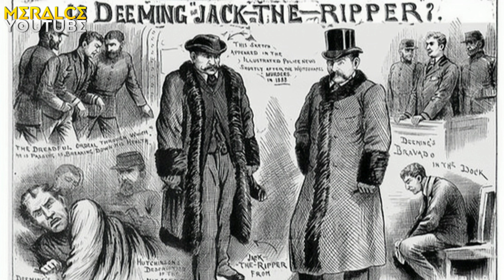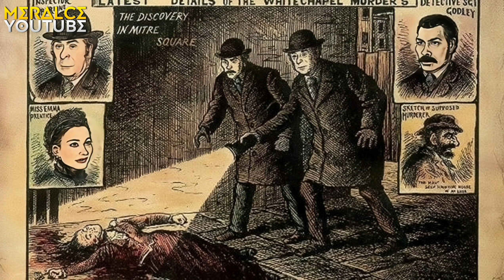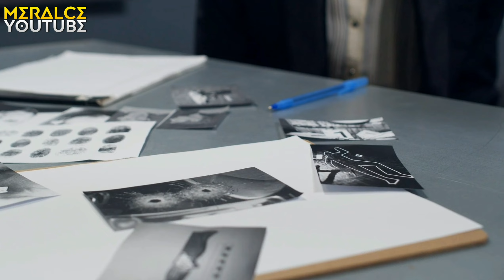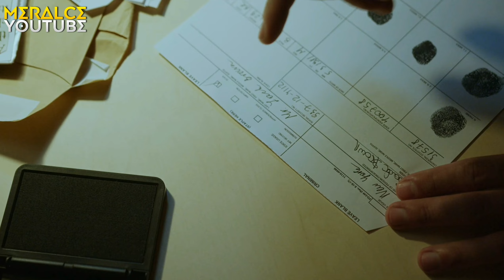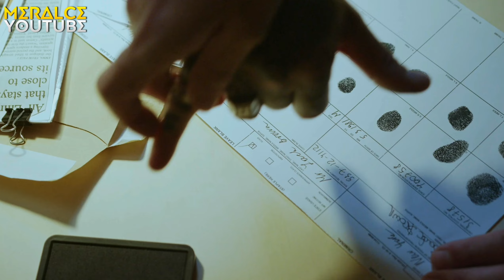Tarihin En Gizemli Seri Katili | KARINDEŞEN JACK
Karındeşen Jack

Karındeşen Jack (İngilizce: Jack the Ripper), 1888 yılında Londra’daki Whitechapel semti ve çevresindeki çoğunlukla fakir bölgelerde faal olduğuna inanılan kimliği tespit edilememiş bir seri katile verilen genel isimdir. Karındeşen Jack ismi katil olduğunu iddia eden bir kişi tarafından yollanıp medya tarafından yayılmış bir mektuptan ortaya çıkmıştır. Bu mektubun çoğunlukla bir kandırmaca olduğuna inanılmış ve gazeteciler tarafından hikâyeye olan ilgiyi güçlendirerek gazetelerin tirajını arttırmak amacıyla yazılmış olabileceği düşünülmüştür. Katil cinayet dosyaları ve o döneme ait gazete kaynaklarında “Whitechapel Katili” ve “Deri Önlük” olarak anılmıştır.

Karındeşen Jack'in kimliğine dair onlarca iddia ortaya atılmıştır ancak hiçbiri kanıtlanamamıştır. Bu şüpheli listesi birçok önemli ve soylu kişiyi de içermektedir. Katil olduğunu iddia eden kişinin Merkezi Haber Ajansına gönderdiği mektubu inceleyen uzmanlar mektubun yazarının alt tabakadan, eğitimsiz biri olduğu sonucuna varmışlardır.

İç organların çıkarılması nedeniyle katilin cerrah ya da kasap olabileceği iddiaları ortaya atılmıştır. Katili görmüş olan bir adam polise şapkalı ve uzun bir palto giyen bir adamdan şüphelendiğini söylemiştir. Katilin kurbanlarının yanına yaklaştığında onların dikkatini çekmediği için o zaman yaşayan insanlar gibi giyindiği ve hareket ettiği düşünülmektedir.

İngiliz DNA araştırmacısı Dr. Jari Louhelainen'in Catherine Eddowes'in kanlı şalı üzerinde yaptığı inceleme sonrasında vardığı sonuç, katilin Polonya kökenli akıl hastası berber Aaron Kosminski olduğu yönündedir. Jari'nin Mail on Sunday gazetesine yaptığı açıklamada, "Vardığım sonuçta şüpheye yer yok." şeklinde açıklaması olmuştur.

21. yüzyılın modern profil uzmanlarına göre katil zanlısı olabilme ihtimali en yüksek aday Yahudi tüccar Jacop Levy'dir. Jacop Levy cinayetlerin işlendiği bölgede kasaplık yapmaktadır. İlk cinayet bir hastane önünde işlenmiştir. Hastane frengi hastalarını tedavi amaçlı bulunmaktadır. Levy tedavi amaçlı gittiği hastaneden düş kırıklığı çıktı ve o anki nefret ile cinayeti işlemiş olabilirdi. Levy son cinayetten 2 yıl sonra ölmüştür, ölüm raporunda frengi yazıyordur. O dönem soruşturmalarında listede olup ilgisiz davranılarak sorgulanmamıştır. Karısı, işlerinin kötü gittiğini ve hayaller gördüğünü söylemiştir. 1. cinayet (Mary Ann Nichols) Frengi olabileceğini göstermektedir. 3. cinayet (Elizabeth Stride; Yahudi toplantısının önünde işlenmiş bir cinayettir ve cinayetten sonra Yahudi destekçisi bir yazı bulunmuştur, yazının yanında Stride'ın kanlı önlüğü vardır), Seri katiller kendi bölgelerinin çevresinde cinayetler işlerler, Levy'nin kasap dükkânı gibi.